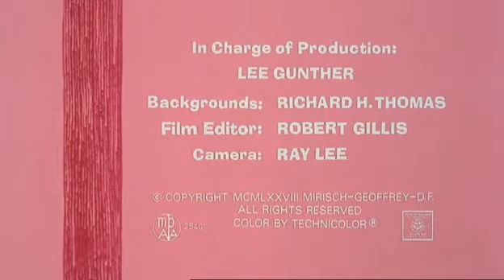The Pink Panther Show Pink Panther 104 Pink and Shovel